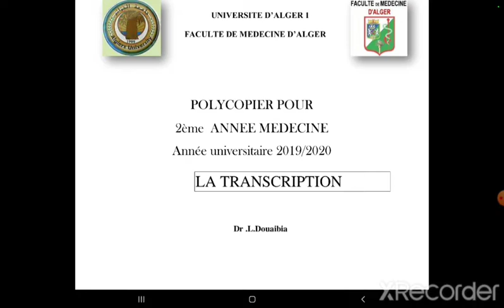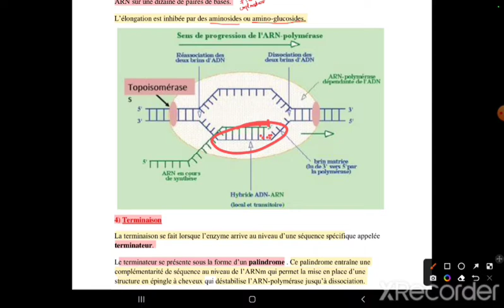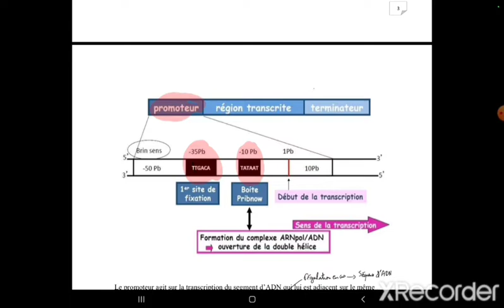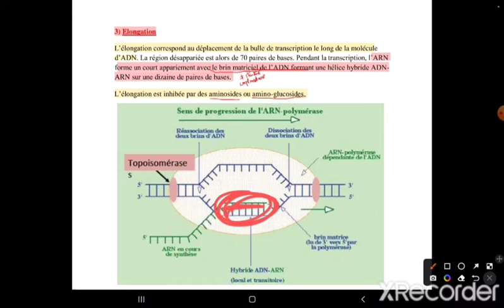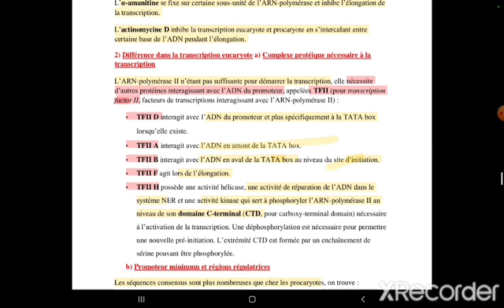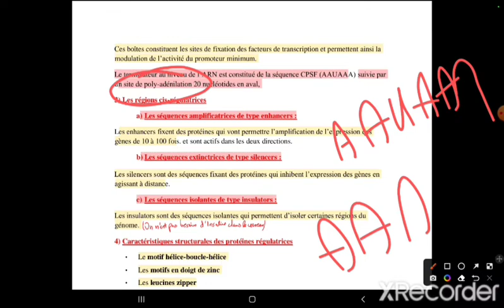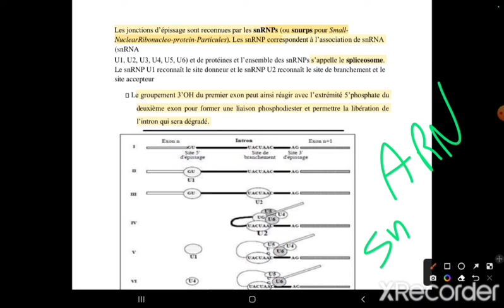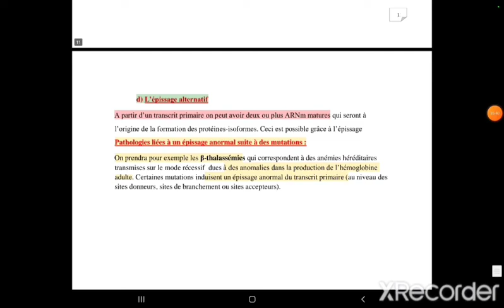Génétique بالعربية (4) : La Transcription d'ADN chez les Eucaryotes et les Procaryotes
Cours Génétique deuxième année médecine
biologie pharmacie chirurgie dentaire
Le lien de cours